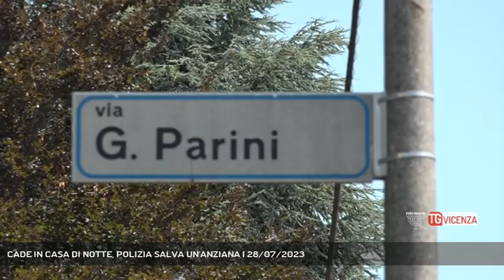CADE IN CASA DI NOTTE, POLIZIA SALVA UN'ANZIANA | 28/07/2023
TG Vicenza 28/07/2023 - VICENZA - Un'altra storia che vede protagonisa un'anziana che purtroppo cade in casa di notte e non riesce a rialzarsi. La vicina ha sentito le grida di aiuto ed ha chiamato i soccorsi. (Servizio di Carlo Alberto Inghilleri) - Segui Rete Veneta anche sul digitale terrestre! Visita il sito